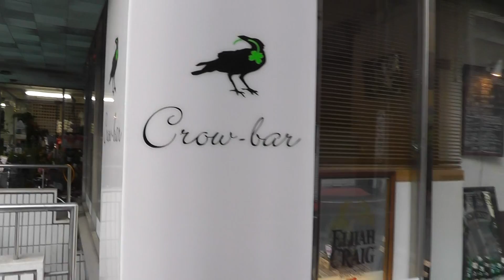Privacy in old Japan